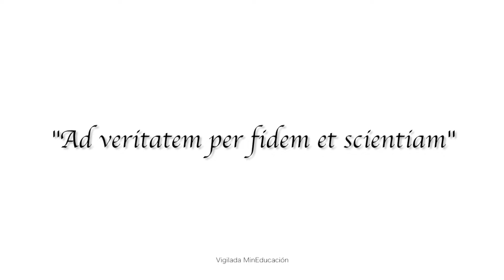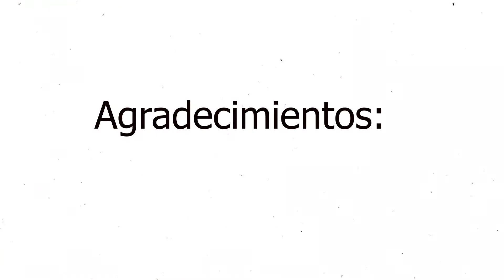Misión Corregimiento de Aquitania | Primer capítulo | Municipio de San Francisco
Las misiones universitarias son una apuesta de llevar al Territorio nuestros diferentes servicios, y dar acceso a la comunidad a los mismos. Durante las misiones, nos acompañan profesionales en formación de diferentes Facultades, además de nuestro CAPS - Centro de Atención Psicosocial, y el Consultorio Jurídico y Centro de Reconciliación.

Esta es una iniciativa liderada por la Dirección de Posicionamiento, Extensión y Proyección Social, desde el área de Promoción Universitaria.